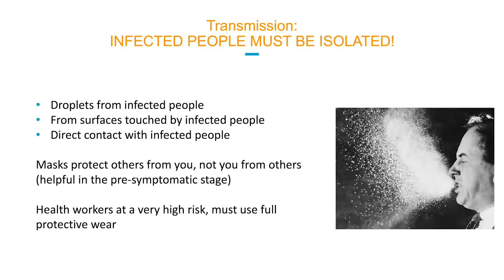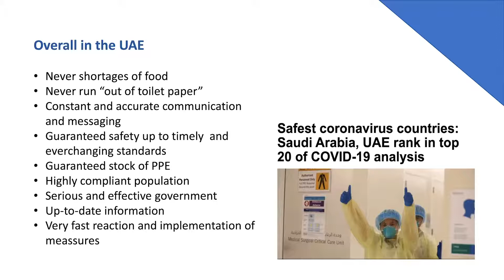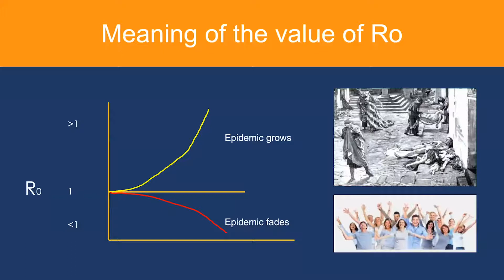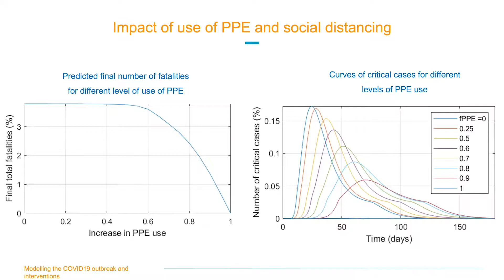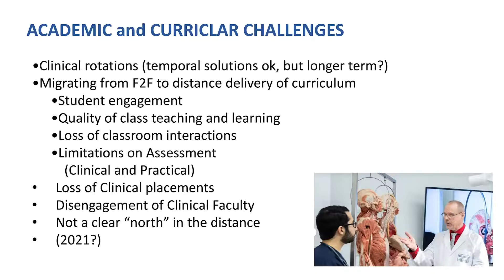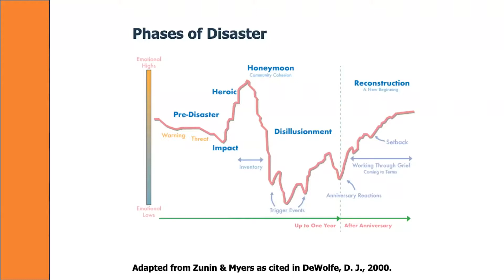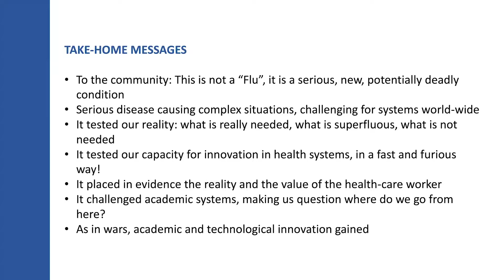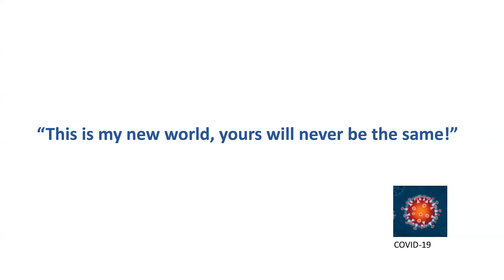AAHCI-MENA Webinar | Impact of COVID-19 on AHCs in the UAE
This webinar focused on the impact of the novel coronavirus in selected academic institutions and healthcare centers in the United Arab Emirates (UAE). The UAE recognized the severity of the situation with COVID-19 early on and responded proactively. Dr. Juan Acuña from Khalifa University College of Medicine and Health Science discussed the implications of research done and tools used during the COVID-19 pandemic at selected academic institutions and healthcare centers in the United Arab Emirates.